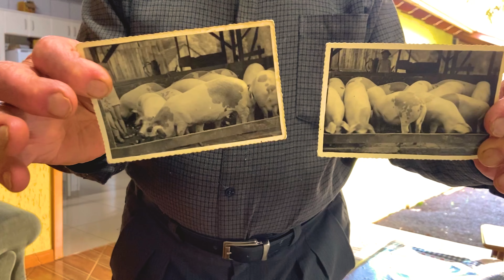VIDA RURAL EP. 09 - GRANJA FAMILIA BENCKE (LEITÕES)